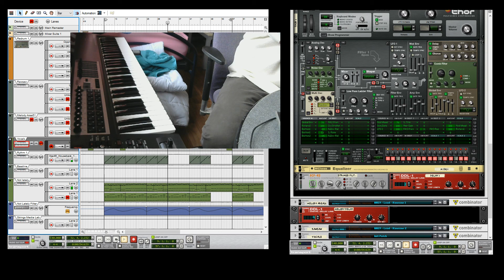Swyping Midi Controller for Reason Tutorial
In this tutorial you learn to Swype your Midi Keyboard. You should be rubbing the Black keys on your Midi Keyboard only while Swyping from left to right and back again. Sequencer
Just delete all notes for instruments in your Sequencer from the example Sequencer file and create a simple song like in this video. I didn't have the time to cut out errors or replay this is for me practice as well. More tutorials
The reason you should only Swype black keys is that the Synthesizer Lead I record first has black keys. If you only use white keys Swype white keys only.